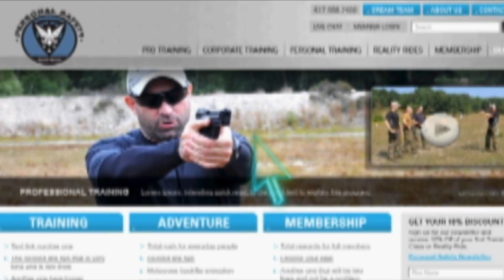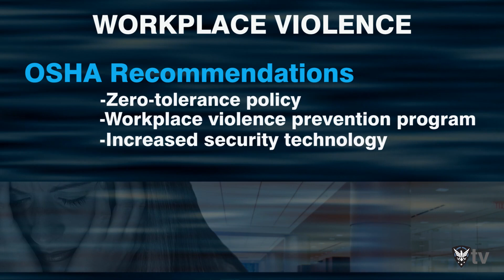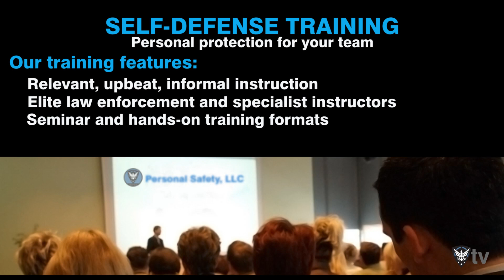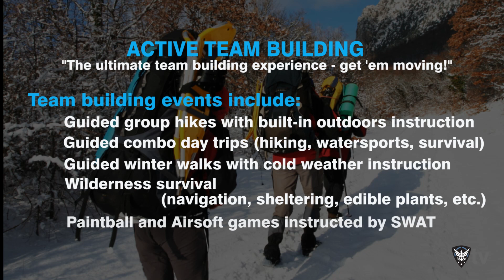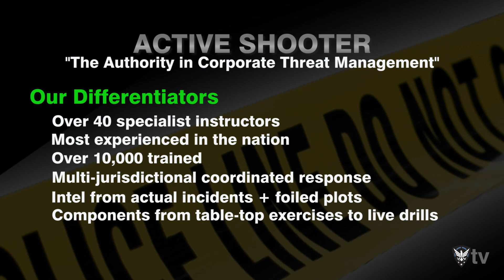Personal Safety, LLC Corporate Training Division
An introduction to Personal Safety, LLC's corporate training products and services